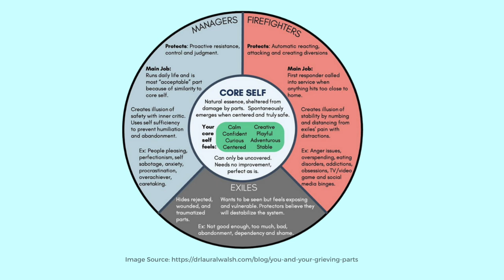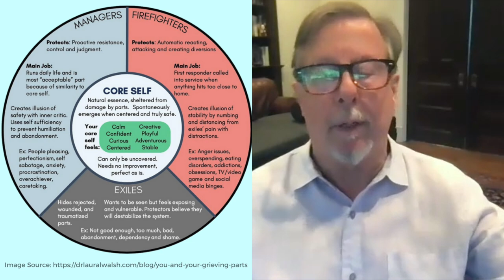Introduction to Internal Family Systems Q&A with Dr. Richard Schwartz (Creator of IFS)